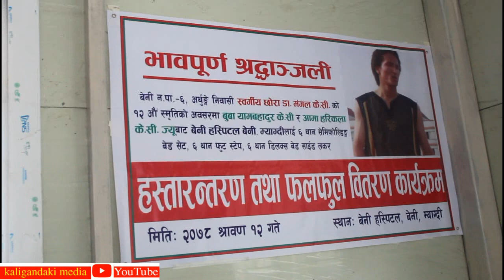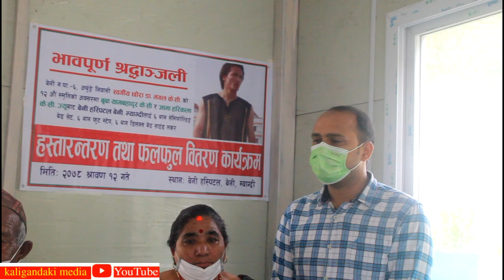दिवंगतको सम्झनामा अस्पताललाई सहयोग | Beni hospital support | Mangal kc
म्याग्दीको बेनी नगरपालिका–६  अर्थुङ्गेका यामबहादुर केसी र हरिकला केसीको परिवारले बेनी अस्पताललाई रु ३ लाख ७१ हजार मुल्य बराबरको सहयोग हस्तान्तरण गर्दै । दिवंगत छोरा डा. मंगल केसीको १२ औँ स्मृतिमा घरपरिवारले बेनी अस्पताललाई ६ थान सेमिफोल्डिङ्ग बेड सेट, ६ थान फुट स्टेप, ६ थान डिलक्स बेड साईड लकर सहयोग गर्नुभएको हो ।